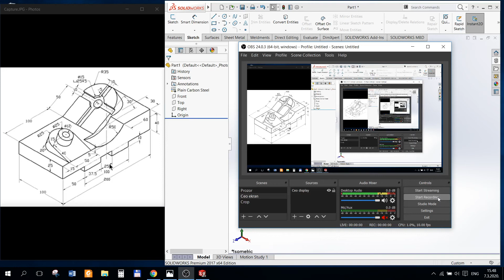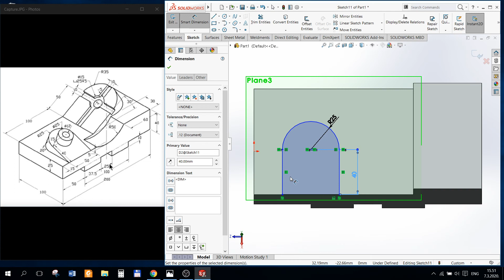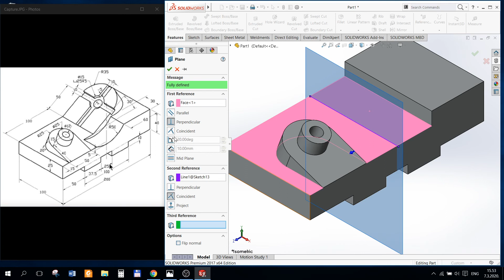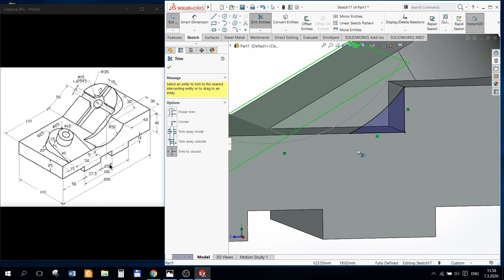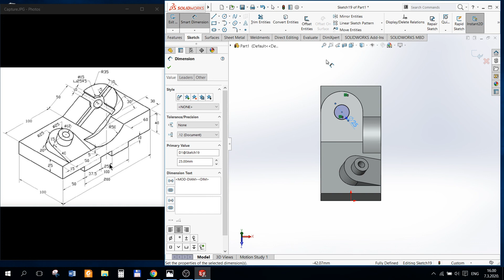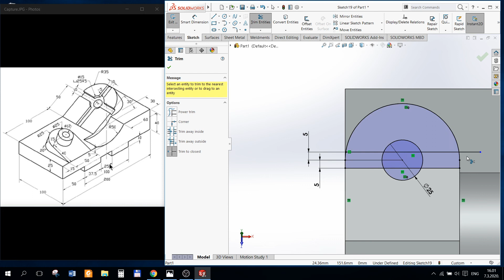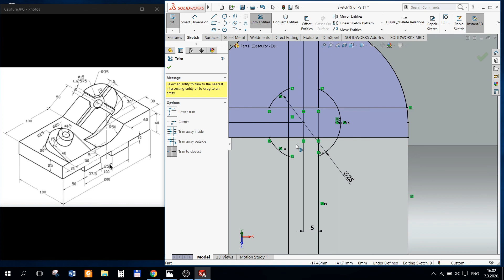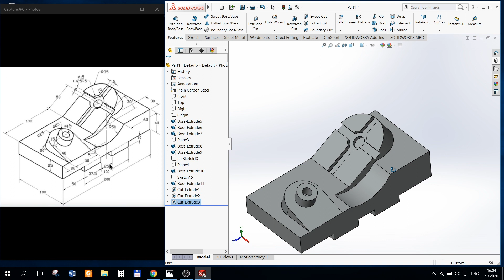Certified Solidworks Associate (CSWA) exam exercise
We will learn about Certified Solidworks Associate (CSWA) exam exercise.

The Official Certified SolidWorks Associate (CSWA) Examination Guide is written to assist the SolidWorks user to pass the CSWA exam.